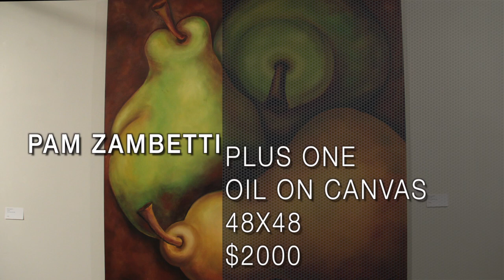Southlight Gallery - Pam Zambetti